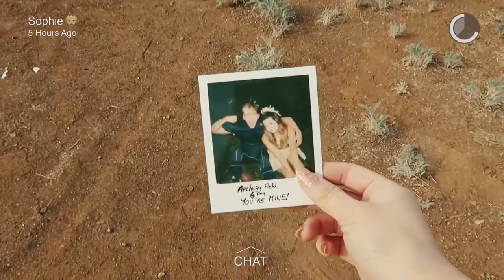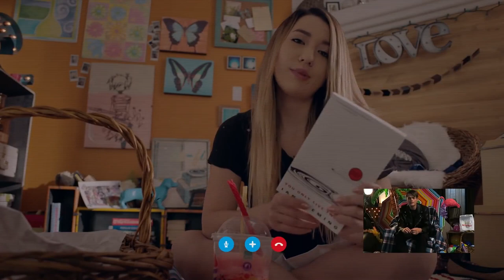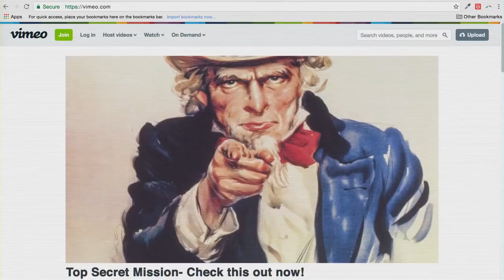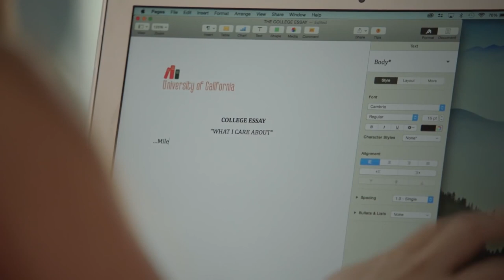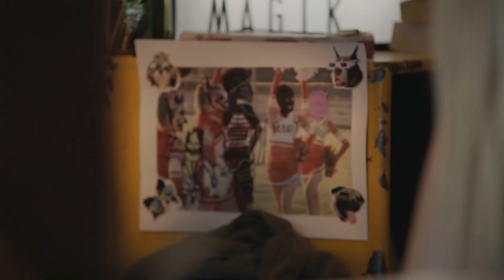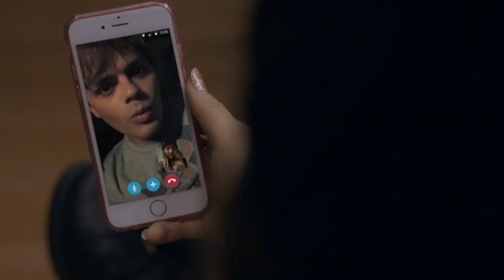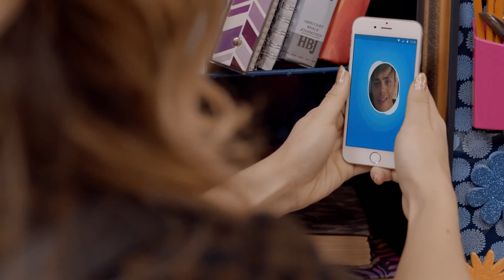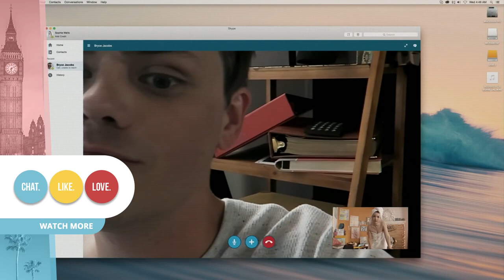CHAT.LIKE.LOVE - Full Romantic Comedy Show MARATHON w/ Mia Stammer & Chris Kendall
Who remembers CHAT.LIKE.LOVE?! 😍 We're streaming every episode of our fav rom-com show.

→ follow AwesomenessTV! ←